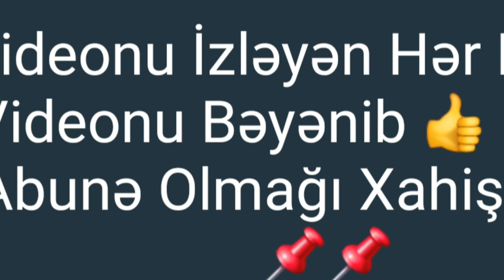TƏCİLİ! "Zakir Həsənov döyüş hazırlığı ilə bağlı VACİB TAPŞIRIQ !"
Mərkəzi Komanda Məntəqəsində Müdafiə naziri general-polkovnik Zakir Həsənovun rəhbərliyi ilə xidməti müşavirə keçirilib.
Sonxeber.az-a nazirlikdən verilən məlumata görə, Müdafiə nazirinin müavinləri, qoşun növləri komandanları, nazirliyin baş idarə, idarə və xidmət rəisləri, birlik komandirlərinin iştirakı ilə keçirilən müşavirəyə videobağlantı vasitəsilə birləşmə komandirləri və digər məsul zabitlər də cəlb olunub.
Müdafiə naziri yeni tədris dövründə qoşun növləri, birlik, birləşmə və hərbi hissələrdə döyüş hazırlığı üzrə məşqlərin müvafiq direktiv və təlimatlara uyğun olaraq daha da effektiv və keyfiyyətli təşkili, rəhbəredici sənədlərin dərindən öyrənilməsi, eləcə də peşəkarlığın artmasına yönəlmiş digər tədbirlərin keçirilməsi ilə bağlı fikirlərini müşavirə iştirakçılarının diqqətinə çatdırıb.
Müdafiə naziri Azərbaycan Respublikasının Prezidenti, Silahlı Qüvvələrin Ali Baş Komandanı cənab İlham Əliyevin ordu quruculuğu ilə bağlı qarşımızda qoyduğu tapşırıqlar, o cümlədən torpaqlarımızın işğaldan azad edilməsi ilə əlaqədar səsləndirdiyi tövsiyə və tələblərin gündəlik fəaliyyətdə əks etdirilməsini tapşırıb.
Ali Baş Komandanın tapşırığına əsasən 2019-cu ildə də Azərbaycan Ordusunda, xüsusilə cəbhəboyu zonada yerləşən hərbi hissələrdə şəxsi heyətin döyüş hazırlığının yüksəldilməsi və sosial-məişət şəraitinin yaxşılaşdırılması istiqamətində fəaliyyətin davam etdiriləcəyini bildirən general-polkovnik Z.Həsənov bu sahədə yerinə yetirilən işlərin müasir tələblərə uyğun aparılması ilə əlaqədar cavabdeh vəzifəli şəxslərə müvafiq göstərişlər verib.
Müdafiə naziri döyüş hazırlığının daha keyfiyyətli təşkili, hərbi peşəkarlıq səviyyəsinin artırılması, islahatların davam etdirilməsi, ideoloji işin və mənəvi-psixoloji təminatın gücləndirilməsi və digər xidməti məsələlərin həlli ilə bağlı tapşırıqlar verib.
Müşavirənin yekununda Müdafiə naziri bütün səviyyələrdən olan komandir və rəis heyətinə düşmənin hər bir təxribatına adekvat cavab vermələri və onun fəaliyyətinin qarşısının qətiyyətlə alınması barədə əmr və tələblərini çatdırıb.